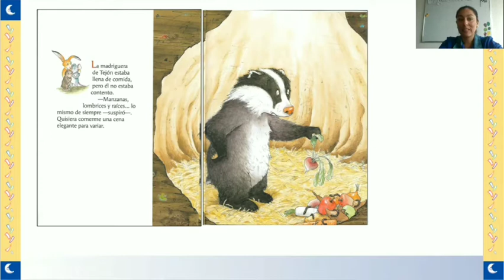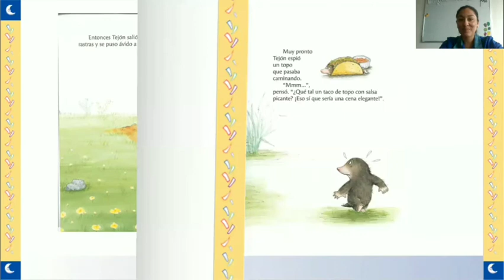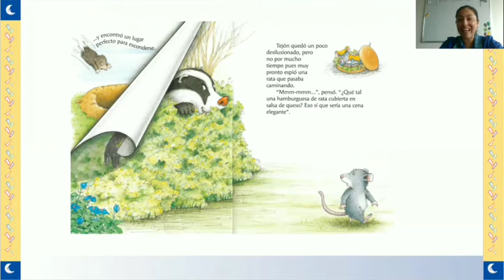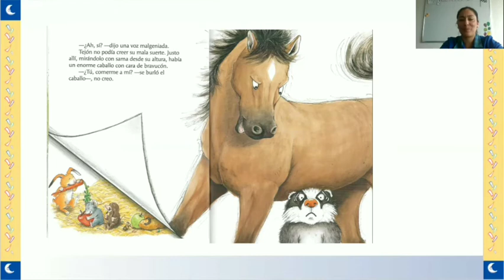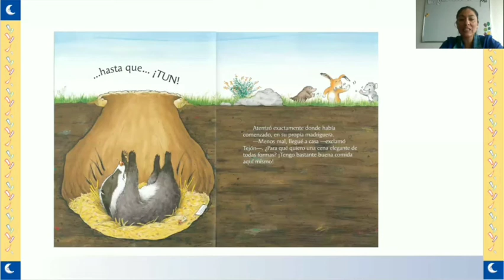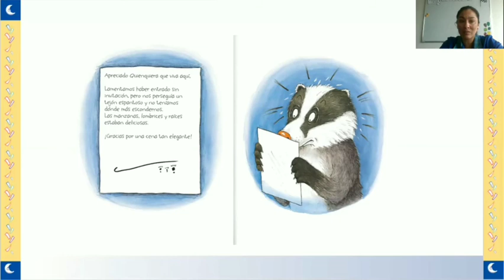Vídeo N°42, Lenguaje Verbal, PreKínder Lenguaje B, 2 Septiembre 2020.